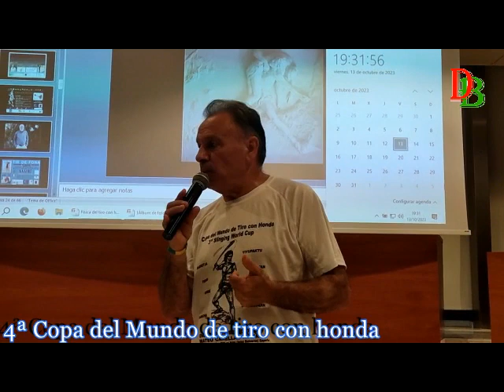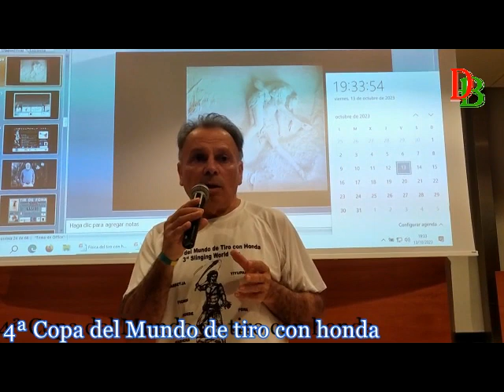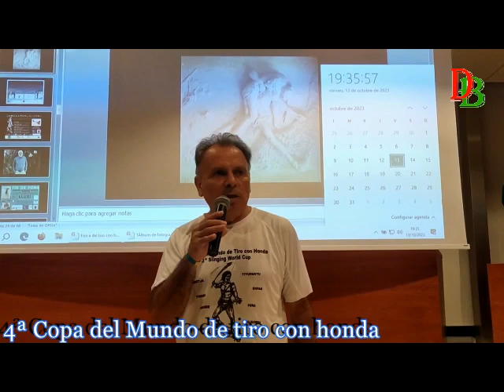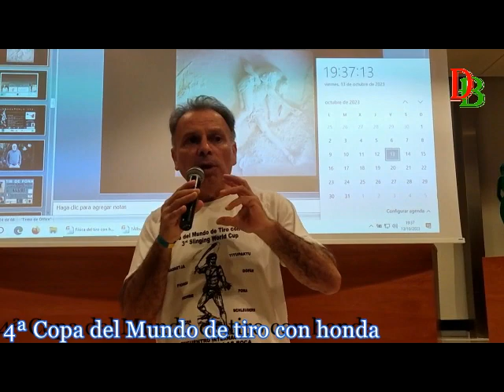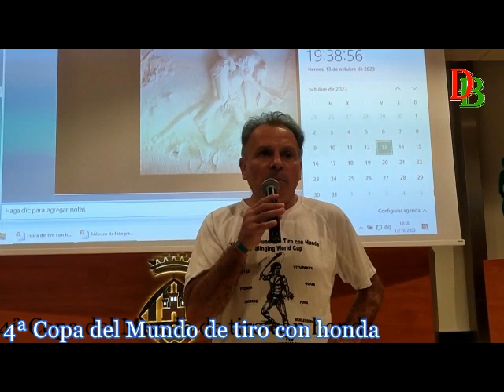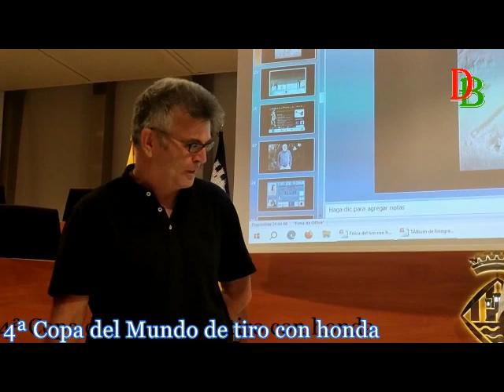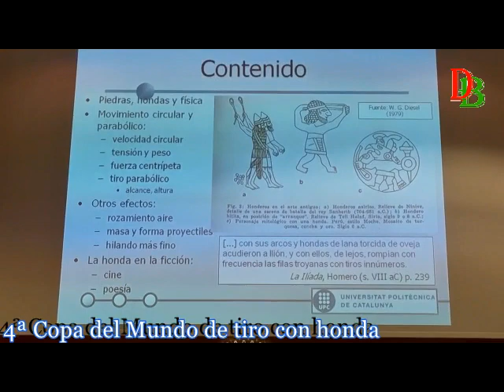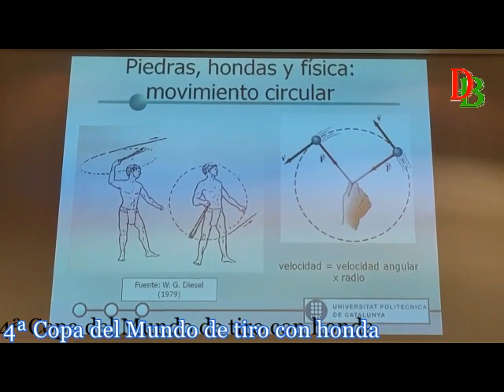4 COPA DEL MUNDO 3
4 COPA DEL MUNDO  TIRO CON HONDA CELEBRADA EN IBIZA